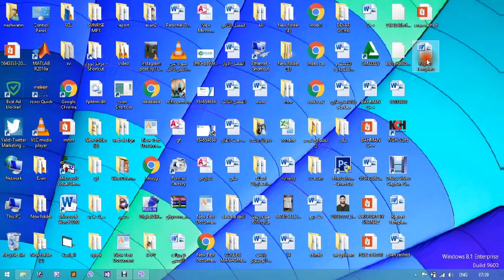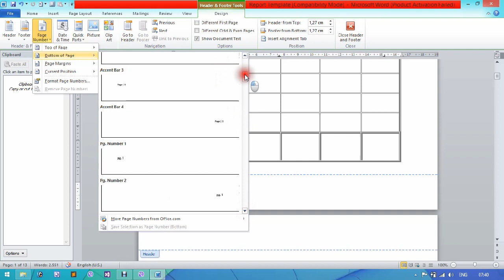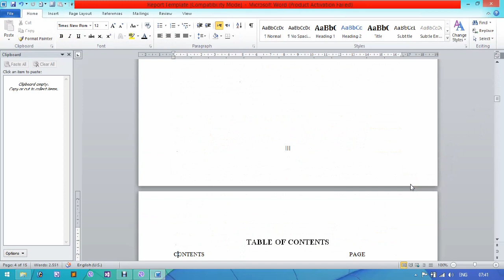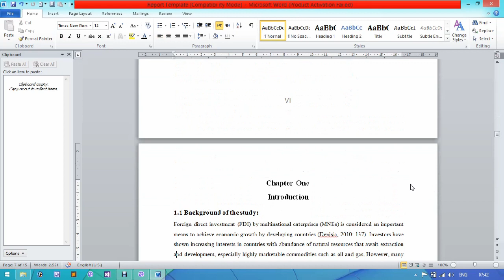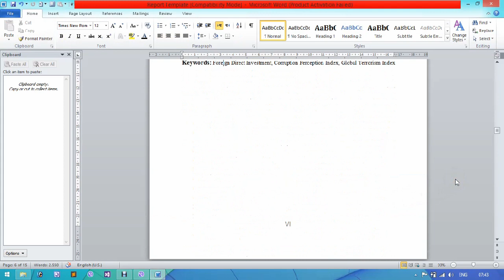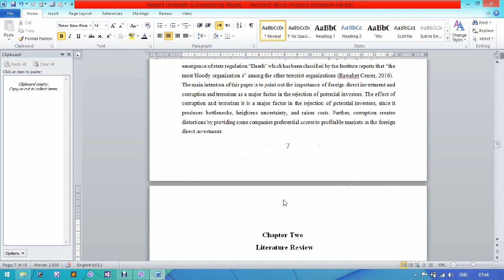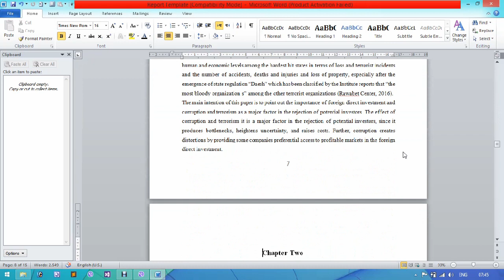ريكا دانانا زماران لبن لابرين تقرير و بحث زانستى || insert page number microsoft word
لفيرئ هاته شلوفه كرن كا شئوازى تقرير و بحث زانستى بو هزمارتنا لابرين وئ جاوا يه هيفيدارين شيركه ن كه ل هه فالين خو دا وان خلتيا نه كه ن ده مئ جيكرنا رابورتا و بحث زانستى